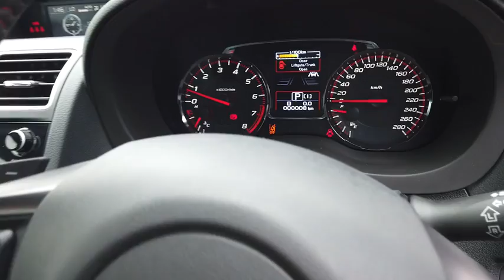2018 SUBARU WRX Booval, Ipswich, Woodend, Raceview, Brisbane, QLD 308292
DARK GREY  2018 SUBARU WRX available in Booval, Queensland at Llewellyn Motors Ipswich. Servicing the Ipswich, Woodend, Raceview, Brisbane, QLD area.
2018 SUBARU WRX MY19 WRX PREMIUM CVT SEDAN (VAGEKL8) - Stock#: 308292 - VIN#: JF1VAGK85KG024908